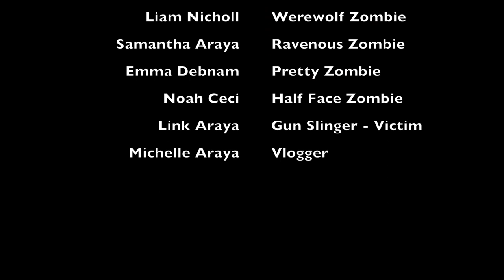Covid Vlog 2021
Directed by Michelle Araya